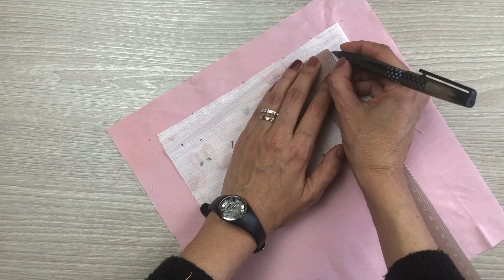Neceser de Tela con bloque de Patchwork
En el video de hoy vamos a aprender a hacer un neceser con un bloque de patchwork. En este caso utilizo las telas de @tejidoshontanilla para aprovechar unos retales (tela de flamencos) y telas de @tejidoshontanilla.
Norma Maldonado de Petite Cannelle
Su canal - @NormaMaldonadodePETITECANNELLE

Materiales
Bloque: 11x28 cm - 2 piezas
Laterales: 10x28 cm - 4 piezas
Interior : 27x28 cm - 2 piezas para el interior y 2 piezas de entretela
Bolsillos: 20x12 cm o hasta 20x15 cm - 2 piezas
Cremallera interior: 18 cm
Cremallera principal: 23 cm

Y si quieres que youtube te avise cada vez que subo un video nuevo dale a la campanita.

Y si tienes cualquier duda o quieres compartir como te ha quedado tu cesta o para que vas a utilizar tu los cestos de tela déjalo aquí en comentarios.